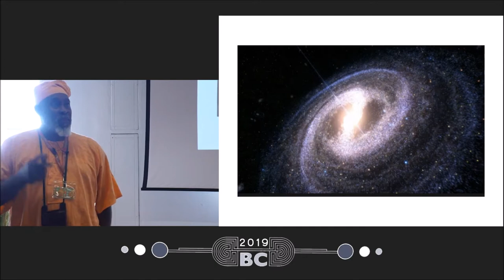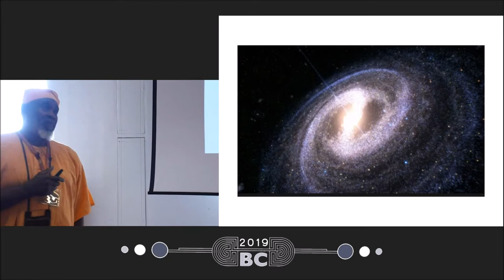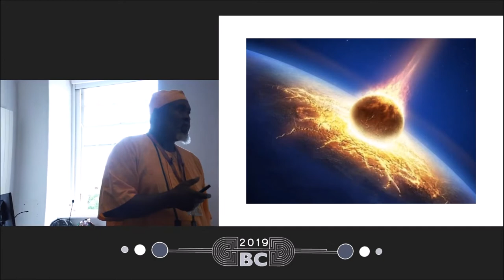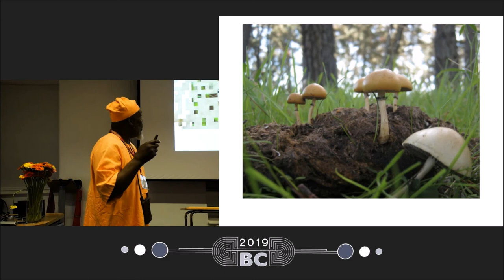Mushroom Secrets With Kilindi Lyi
Kilindi shares information gleaned from many excursions into the hyper-dimensional and inter-dimensional realms through his direct experience with dosages in the 20 thru 40 dried gram range of mushroom ingestion. Kilindi brings decades worth of traveling in novel states of consciousness to share, coupled with the skills of master cultivator of exotic mushrooms lends a power and authenticity to his presentations. Kilindi remains a student teacher and advocate for the hallucinogenic experience.